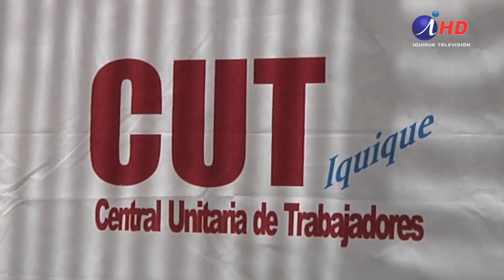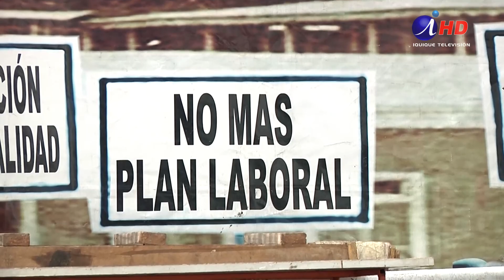Cut: alerta por eventual marcha atrás (28.07.2023) Iquique TV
CUT: ALERTA POR EVENTUAL MARCHA ATRÁS

La centra Unitaria de Trabajadores, CUT, se declaró en estado de alerta ante el nuevo proceso constituyente que amenaza con retrotraer los derechos laborales, incluso hasta antes de la vigente Constitución del 80.